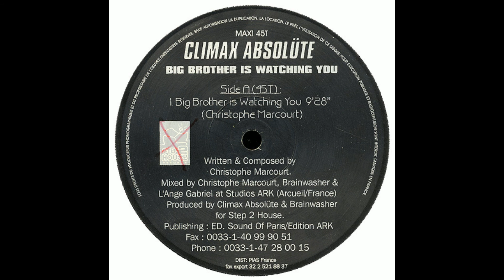Climax Absolüte - Big Brother Is Watching You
Artist : Climax Absolüte ( Christophe Marcourt )
Album : Climax Absolüte / Disturbed Genitals ‎– Big Brother Is Watching You / Halogen
Label : Step 2 House Records ‎– 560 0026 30
Format : Vinyl, 12", 45 RPM, Maxi-Single
Country : France
Released : 03/1995
Genre : Electronic
Style : Goa Trance

Please if you like this track Support the Artist by buying this Cd/Vinyl .

                                          ॐ  Old Is Gold  ॐ